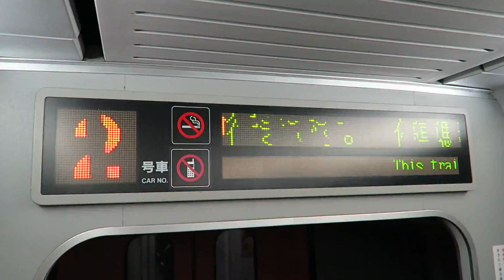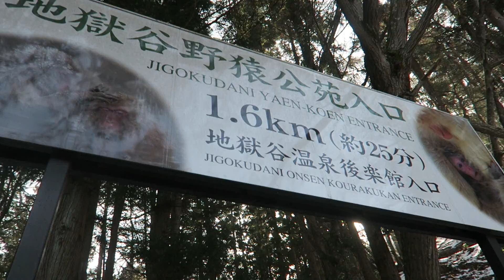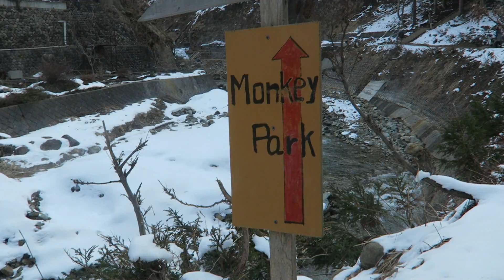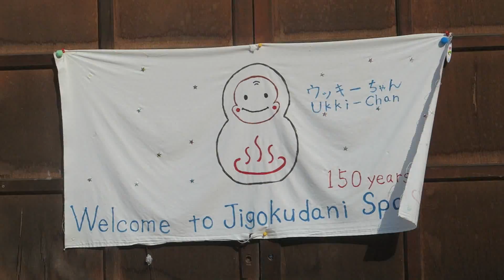IN SEARCH OF A SNOW MONKEY - PART 3 - JAPAN SERIES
After spending a few days with friends, we all went our separate ways... I went in search of a Japanese Snow Monkey - headed into the Mountains. I filmed my journey. I hope you like the video. THUMBS UP IF YOU SEE A SNOW MONKEY!